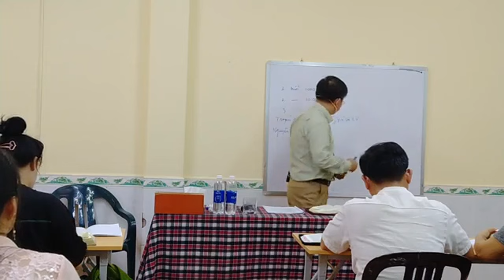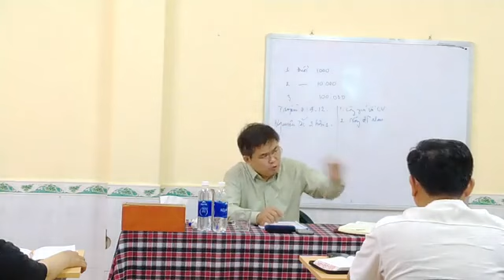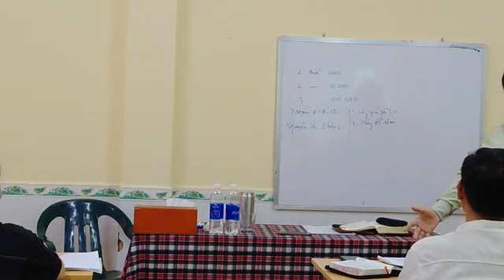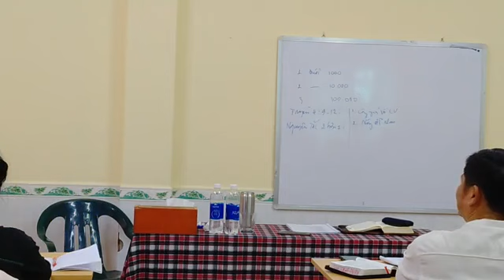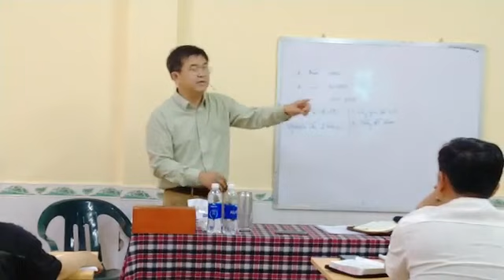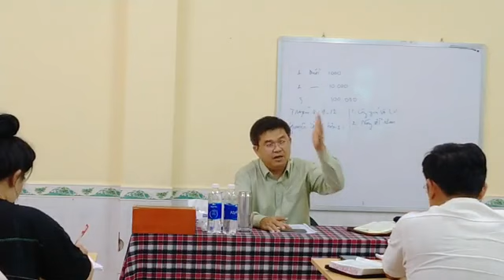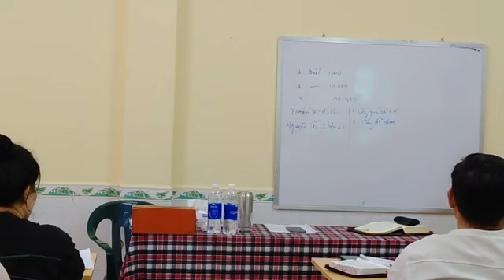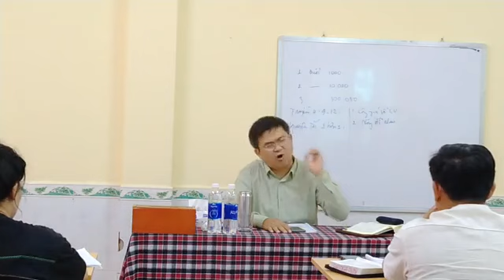Môn học - GIẢI CỨU | Chủ đề 21-22: Giải Cứu Theo Đội Nhóm.